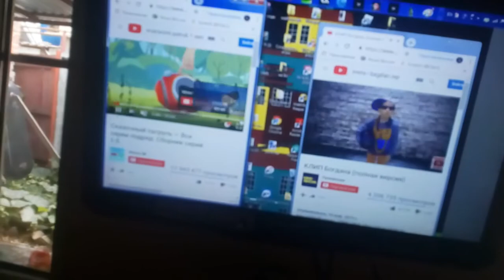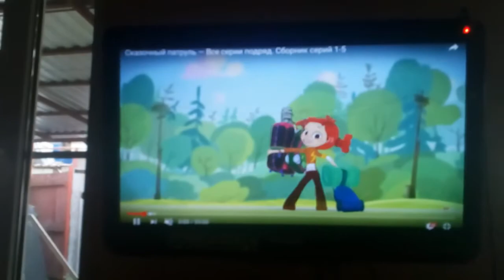Алёнка читает реп луномосика